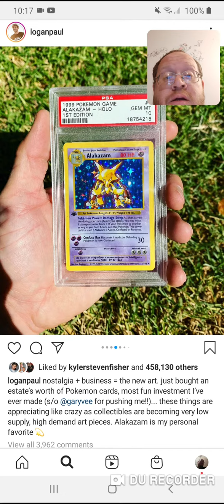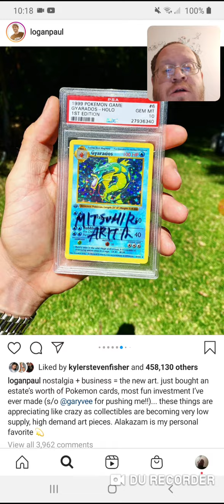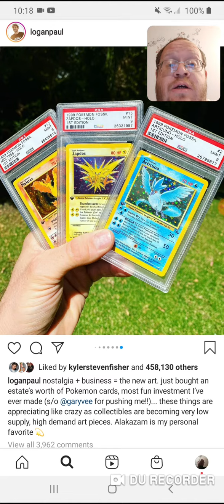Logan Paul - Pokemon Cards - Danny the Man Parker